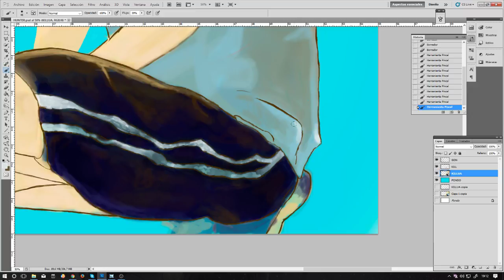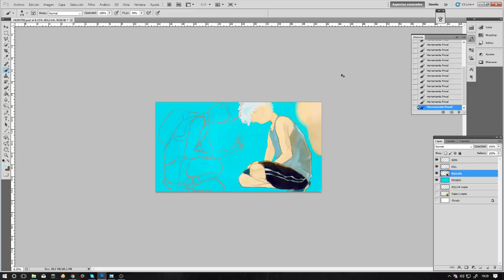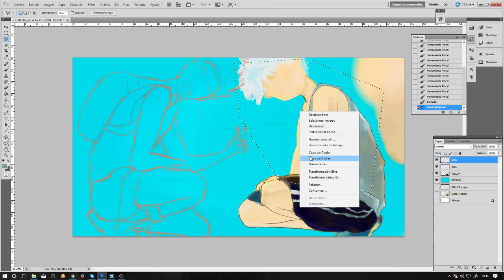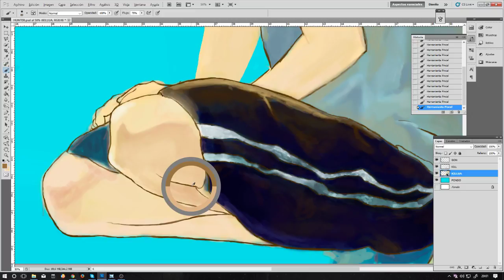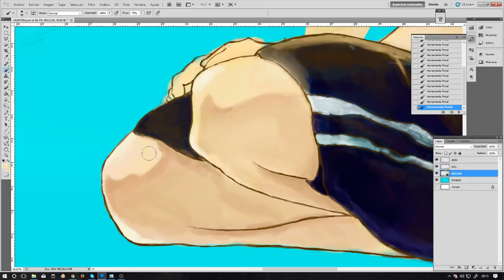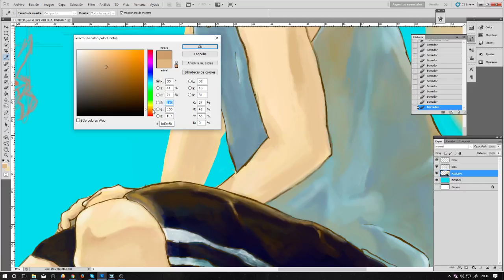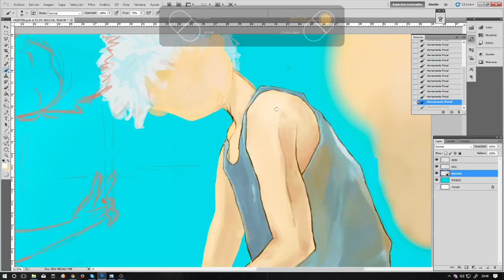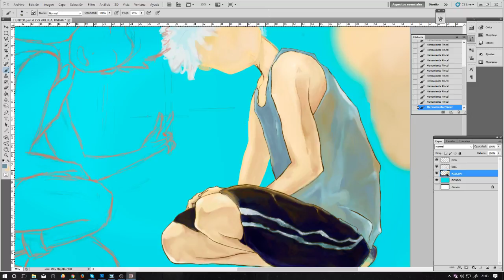DIBUJO HUNTER 6